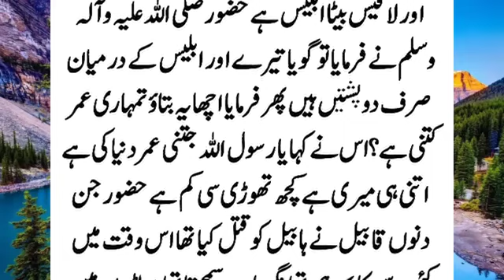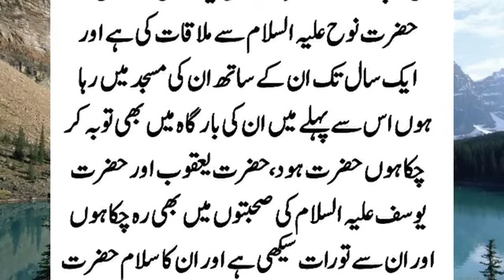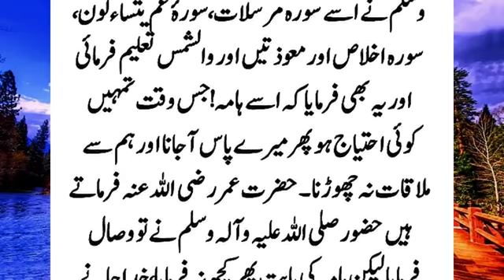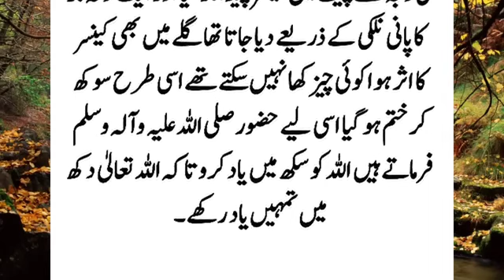Story Of Prophet Muhammad (SAW) And Grandson Of Satan | Hazrat Muhammad (SAW) Aur Shaitan Ka Poota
One day Prophet Muhammad (peace and blessings of Allah be upon him) was sitting on the hill of Tahama when an old man came there. And today you Ali Alim?